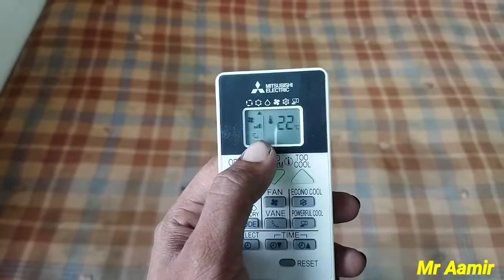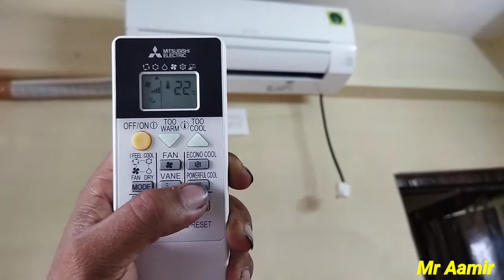How to use a mitsubishi air conditioner remote control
Hello and wlcm frnds aaj ke is video me hum baat krne wale hai...Mitsubishi electric ac remote ke baare me .full detail milne wala hai to video pe bane rahe ...tnx u.